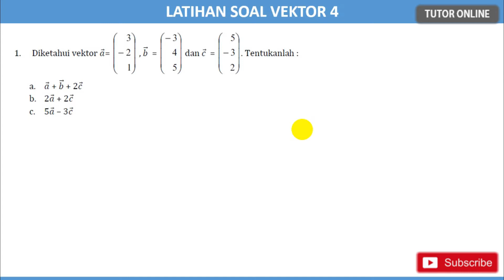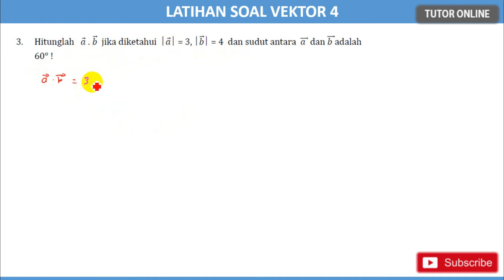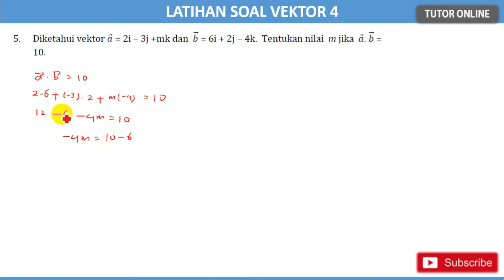Latihan Soal Vektor 3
Semoga bermanfaat 🙏 Latihan Soal Vektor 3
Matematika Peminatan Kelas X